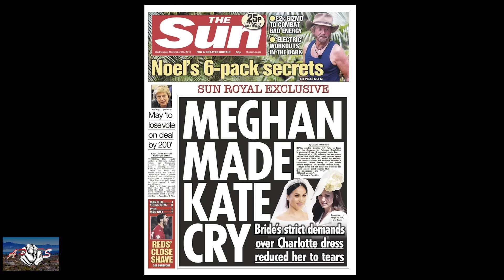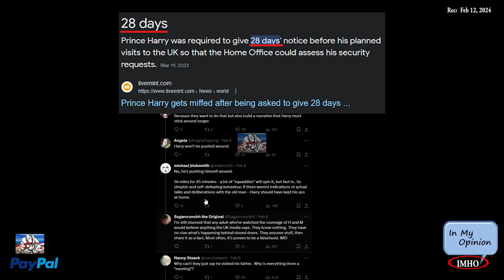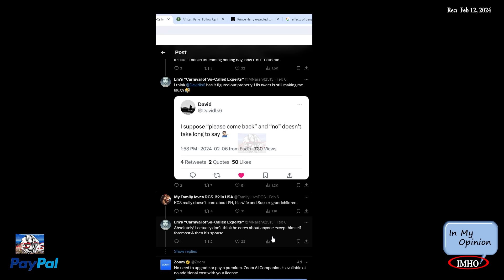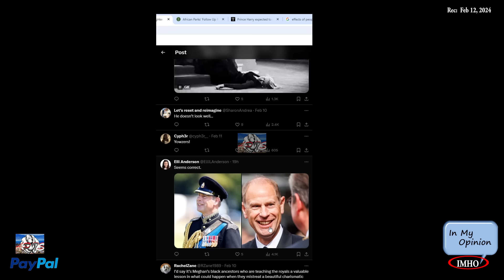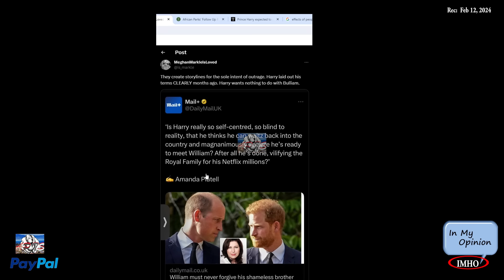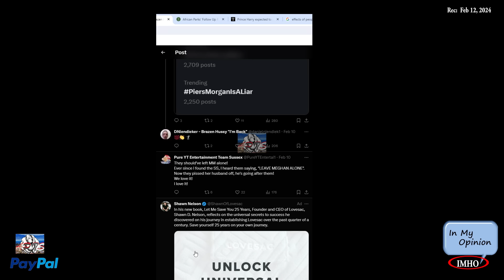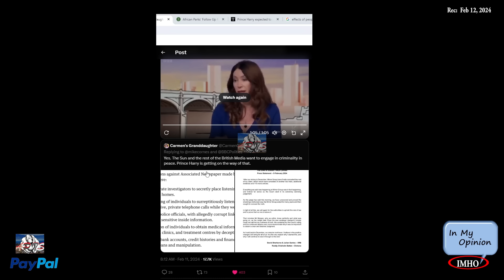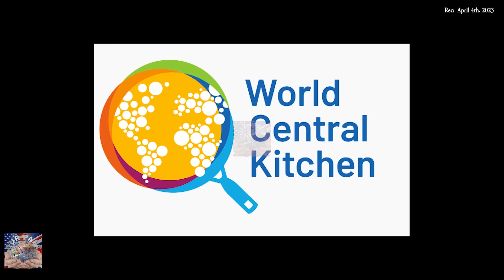S4E33 APTS | SS Mute Challenge Salty Island Leaks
02.12.24

Timestamp:
 00:02:50:06  Sussex Squad Mute Challenge has begun!
00:03:26:04
 00:03:53:08 |H to UK 45 min vid| What a kind King Prince Harry is.
00:08:41:06
 00:08:48:16 |H to UK 45 min | Fantasy:
00:17:45:10
 00:17:52:00 |Edward| King Charles has cancer. Kate Middleton is missing.
00:22:41:10
 00:22:41:10 |W Drunk| And while in uniform
00:25:28:16
 00:25:38:00 |DF storyline| They create storylines for the sole intent of outrage.
00:29:12:00
 00:29:16:10 |Lazy WanK | Remember Royals just do ribbon-cutting
00:30:42:00
 00:30:44:00 |Lazy WanK | Ma’am, I’m American
00:32:54:04
 00:32:57:20 |Ausie Trending| Trending in Australia
00:33:36:20
 00:33:46:06 |Uk Tab Vid| Remember Milly Dowler. Remember Princess Diana.
00:43:37:10
 00:43:48:00 |Uk Tab | Jobson: Prince Harry ’caused some disquiet by taking it upon himself’ to visit his dad
 00:44:38:10 Prayer
Link:
Prince Harry expected to return to UK in May for Invictus Games service

Here's how.

You have two options:
2. "I'd like to add to my donation to help offset the cost of processing"